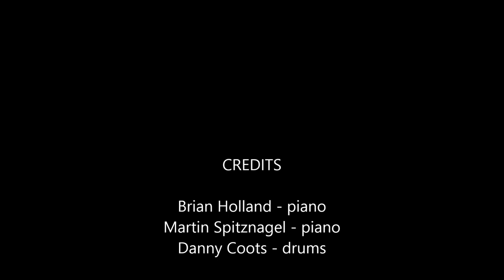Three's Company [Pickles and Peppers]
Holland / Coots / Spitznagel - Hot Ragtime, Boogie, Blues, & Jazz